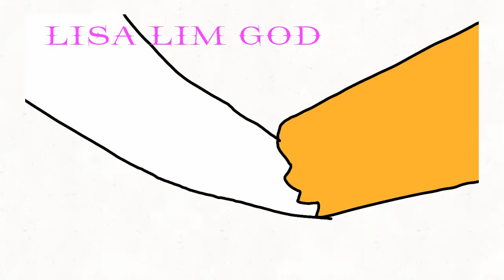XD meme pony x zizzy!